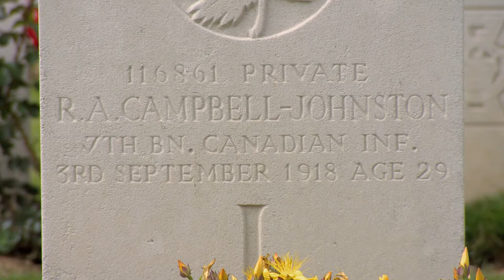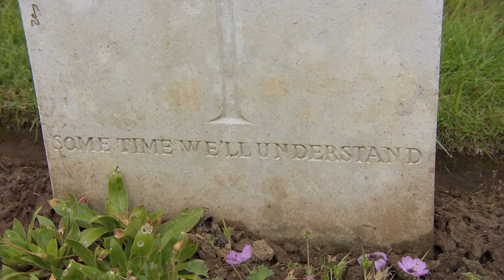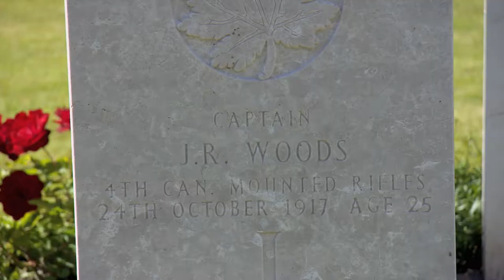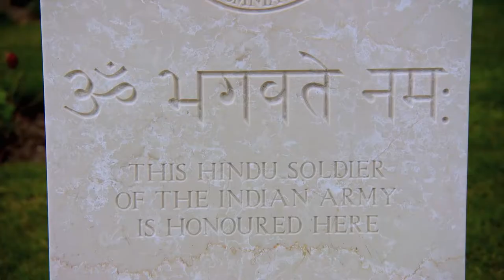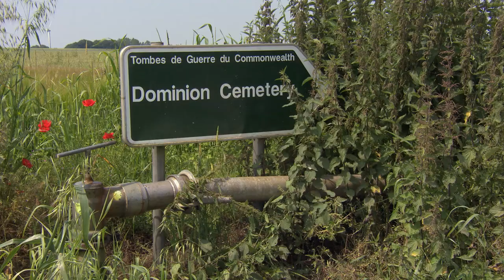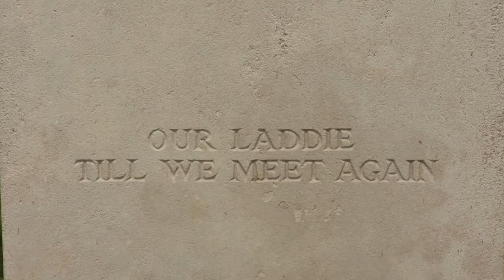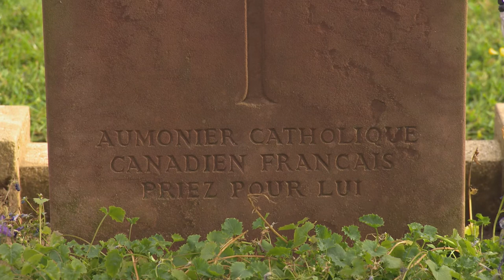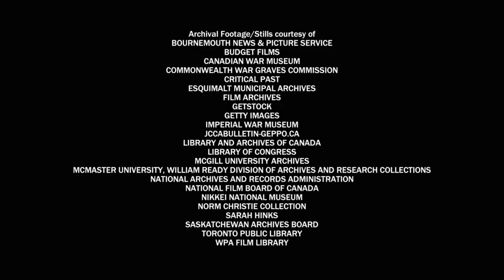Great War Tour with Norm Christie | Season 1 | Episode 3 | Sacred Places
Norm Christie takes us to the Western Front battlefields - where ‘the real war is in the cemeteries’ – to discover how these faraway, exquisitely designed and little visited burial grounds, with their thousands of Canadian dead, are truly our ‘sacred places’.

Military historian Norm Christie hosts a new documentary series, which commemorates the 100th anniversary of the Great War. In this unique series, Norm Christie takes audiences on a pilgrimage to significant Great War sites – some famous, others almost totally unknown. He discovers and tells the stories of Canadian men and women whose skills and courage turned Canada into a force on the world stage.

Producer: Peter Williamson, Ira Levy
Starring: Norm Christie